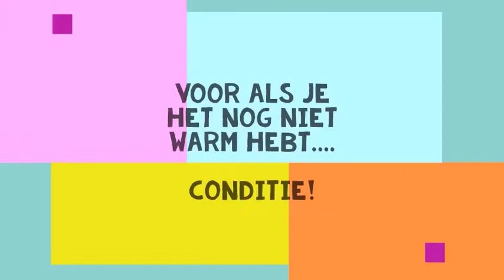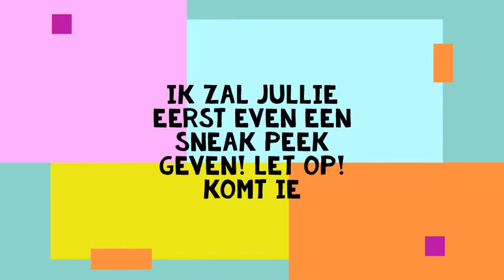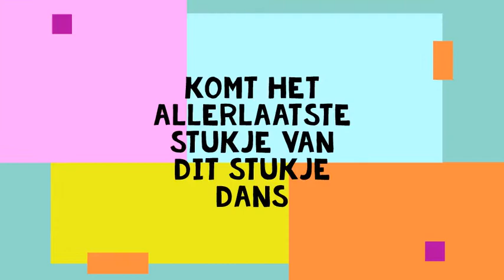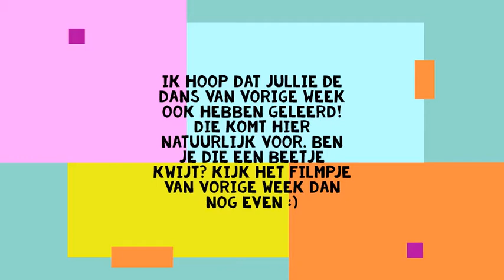Hip-Hop Raalte 9+ | Lesweek 3 | Draken | Mariëlle